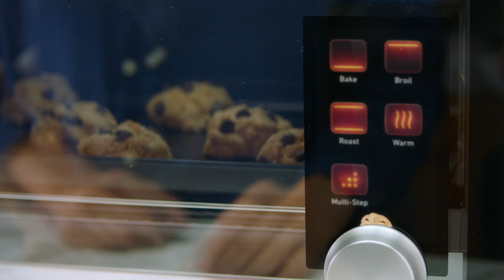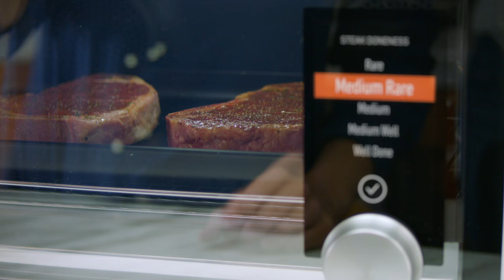June Intelligent Oven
Reserve your June now — as featured in the Wall Street Journal, Fortune, Forbes, CBS, Wired, TechCrunch, The Verge, Gizmodo, Engadget, Fast Company, CNET, Brit + Co, BuzzFeed, Mashable, Daily Mail UK, Fox News, Fusion, Cool Hunting, and more.

The June Intelligent Oven is a powerful and easy-to-use computer based oven that makes everyone a better cook.

"OK, so I may love this thing a little bit. […] I think its technologies point the way to the future of cooking" — This Smart Oven Could Beat You in a Cook-Off, by Wilson Rothman, Wall Street Journal

"This technology is redefining the everyday oven." — Chef Michael Mina